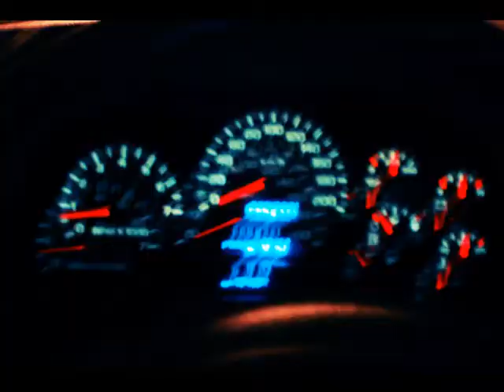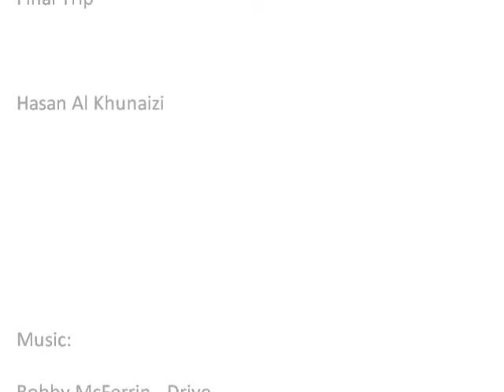Final Trip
Stop-motion video, on the way home